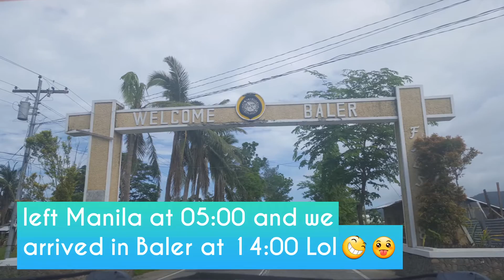BALER AURORA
A well spent weekend in Baler Aurora with family and relatives. Took us 9 hours to get to Baler - had breakfast at NLEX for 45 minutes, took a lot of bathroom breaks, I mean a lot! Lol and we just enjoy the nature while driving.